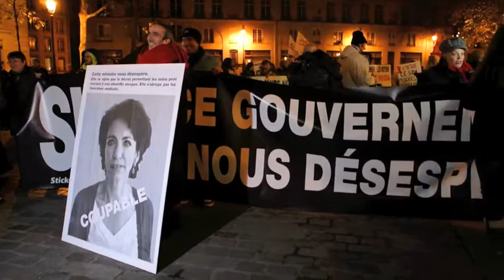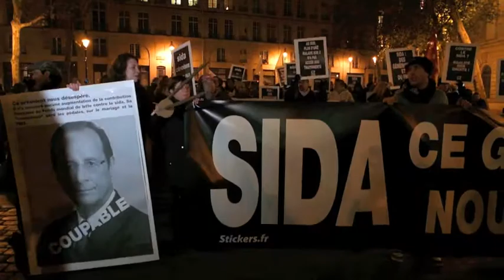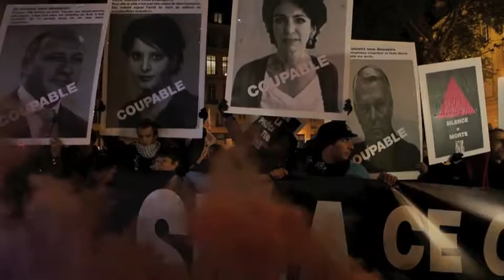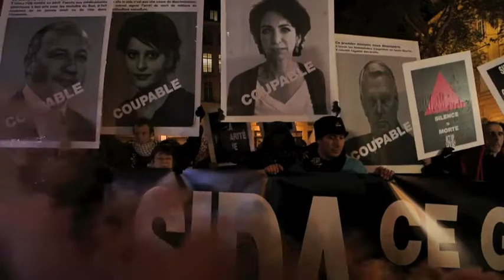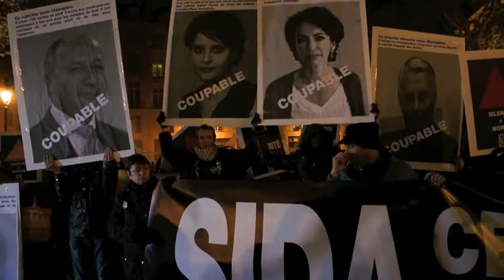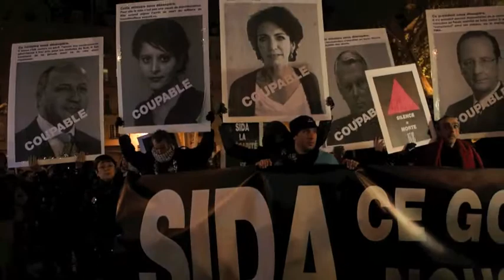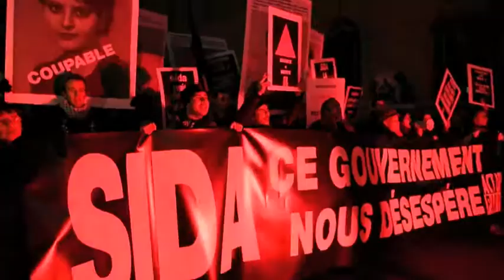SIDA, December 1 AIDS manifestation, Paris, Act Up-Paris 2012.m4v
"À l'occasion de la Journée mondiale de lutte contre le sida, ce samedi, l'association interpelle
le gouvernement
sur ses promesses non tenues. Parmi les points noirs,
la politique menée à l'égard des étrangers malades.
« Ce gouvernement nous désespère. » Le ton a été donné, hier, par l'association Act up Paris, à l'occasion de la Journée mondiale de lutte contre le sida. L'objectif d'Act up Paris est clair : interpeller la nouvelle majorité sur des promesses de campagne de François Hollande pas encore tenues, ou des politiques menées qui fragilisent encore un peu plus des populations malades du sida." (Humanité.fr)